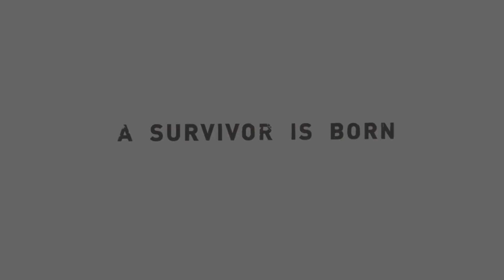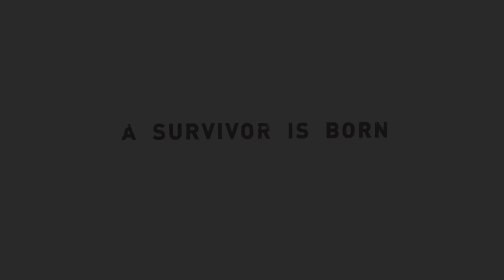A SURVIVOR IS BORN | Tomb Raider (#17) END